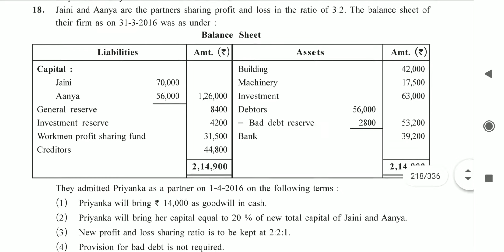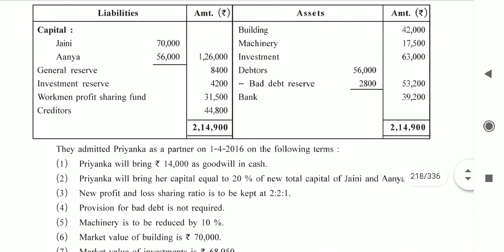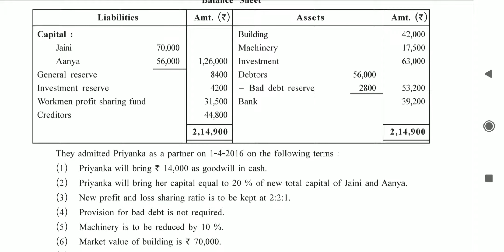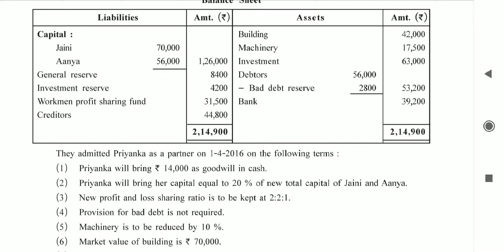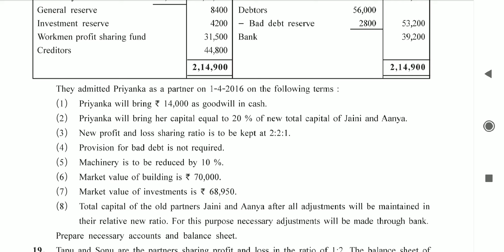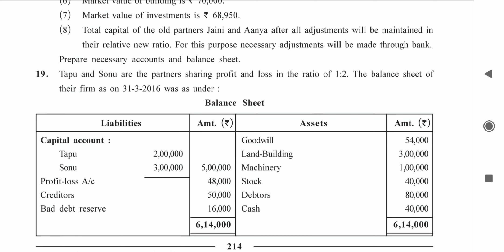12 Acct 1 Ch 5 Q18